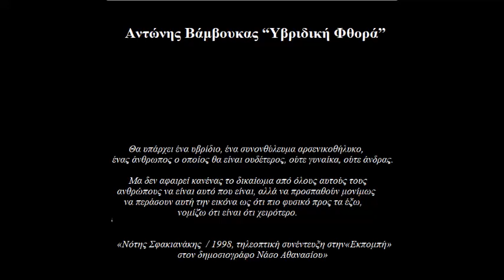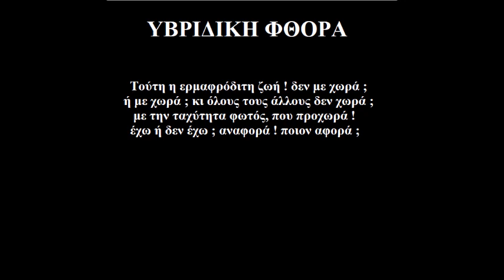Αντώνης Βάμβουκας “Υβριδική Φθορά”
Στίχοι : Κώστας Μιχαήλ Μαρής
   Μουσική – Ερμηνεία - Κιθάρα : Αντώνης Βάμβουκας

         Θα υπάρχει ένα υβρίδιο, ένα συνονθύλευμα αρσενικοθήλυκο,
ένας άνθρωπος ο οποίος θα είναι ουδέτερος, ούτε γυναίκα, ούτε άνδρας.

  Μα δεν αφαιρεί κανένας το δικαίωμα από όλους αυτούς τους ανθρώπους να είναι αυτό που είναι, αλλά να προσπαθούν μονίμως να περάσουν αυτή την εικόνα ως ότι πιο φυσικό προς τα έξω, νομίζω ότι είναι ότι χειρότερο.

                         «Νότης Σφακιανάκης  / 1998,
 τηλεοπτική συνέντευξη στην «Εκπομπή» στον δημοσιογράφο Νάσο Αθανασίου»

ΥΒΡΙΔΙΚΗ ΦΘΟΡΑ (Δευτέρα 15 Ιανουαρίου 2024)

Αυτός ο κόσμος ο μικρός !
το φύλλο αρνείται ; ή μήπως όχι ; που φορά !
δεν ξέρω ακόμα ποιος τα φέρνει τα μωρά !
ο πελαργός ; ή κάποια υβριδική φθορά ;

Αν ξέρεις ;
πες μου εσύ μαμά !
ή τη μαμά μήπως την άλλη να ρωτήσω !
αν τα μωρά στη γη τα φέρνει ο πελαργός !

Τ’ άλλα παιδιά
έχουν μια μαμά κι έναν μπαμπά,
μήπως καλύτερα εκείνα να ρωτήσω !
ή να τ’ αφήσω τελικά για πιο μετά !
έτσι κι αλλιώς ακόμα είμαι πολύ μικρός …

Τούτη η ερμαφρόδιτη ζωή ! δεν με χωρά ;
ή με χωρά ; κι όλους τους άλλους δεν χωρά ;
με την ταχύτητα φωτός, που προχωρά !
έχω ή δεν έχω ; αναφορά ! ποιον αφορά ;

Αν ξέρεις ;
πες μου εσύ μπαμπά !
ή μήπως πιο καλά ο μπαμπάς ο άλλος ξέρει,
να μου εξηγήσει ! πως γεννιέται ένα παιδί ;

Τ’ άλλα παιδιά
πέντε-έξι αδέρφια, ο πελαργός τους έχει φέρει !
ίσως εκείνα να γνωρίζουν πιο καλά !
τις απορίες να μου λύσουν, δηλαδή !

Βίντεο – Copyright : “k©sm!m@”
Ημερομηνία Αναρτήσεως : Τρίτη 23 Ιανουαρίου 2024